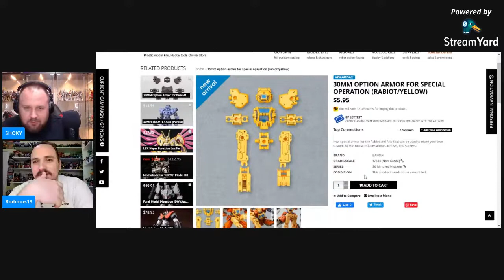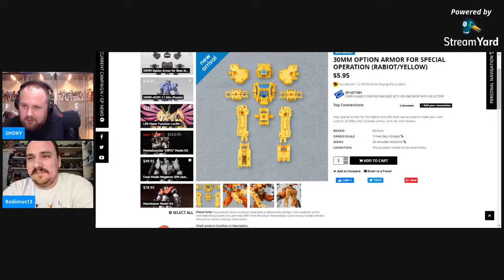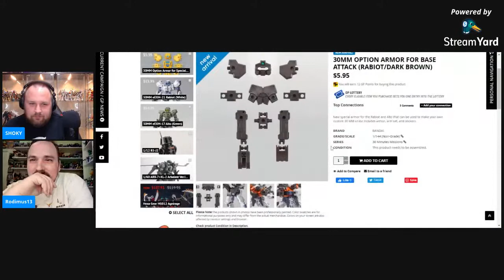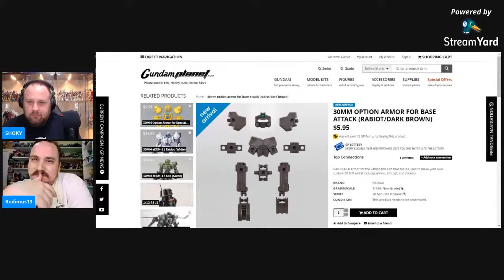SHOKY SUNDAYS LIVE STREAM: What's Up Guys?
Haven't done one of these in a long time. Just chill and have some coffee with my peeps. What's going on with you guys?